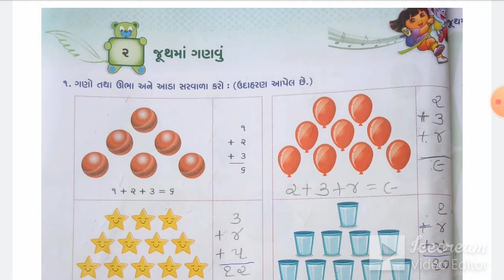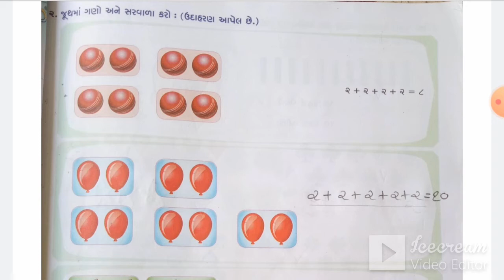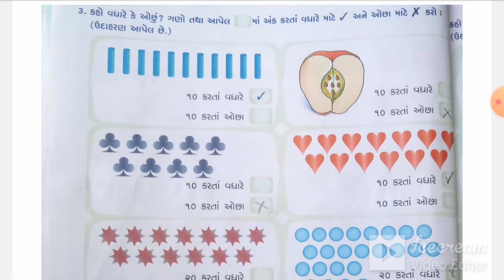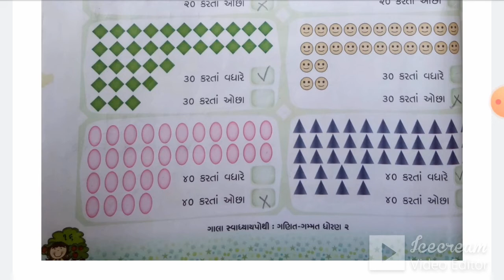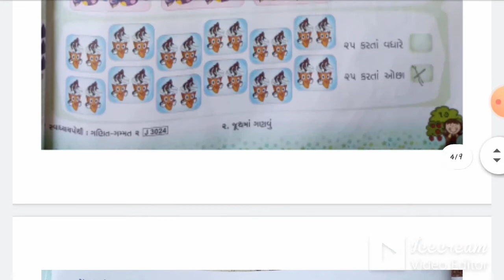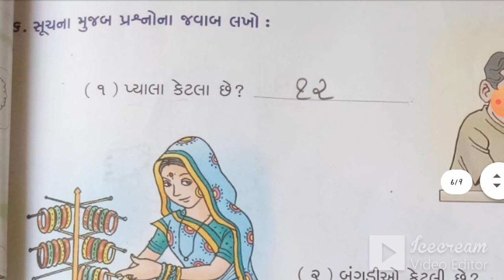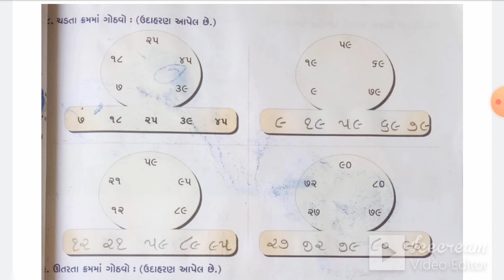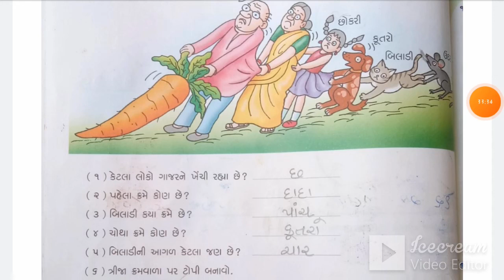STD:2 (GUJ.MED) | MATHS | CH-2 | TEACHER : SHIVANIBEN VAGHELA